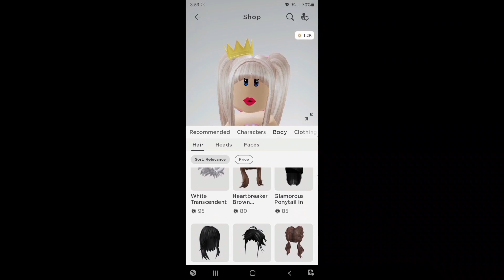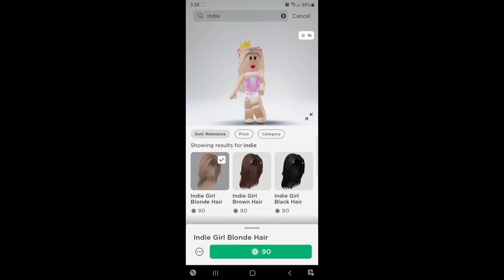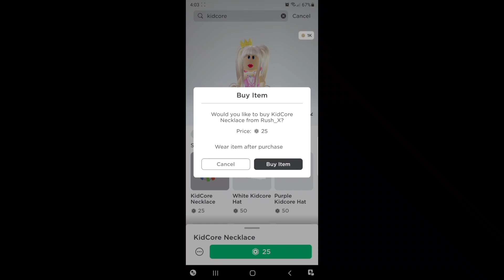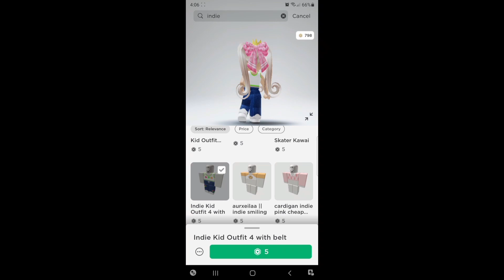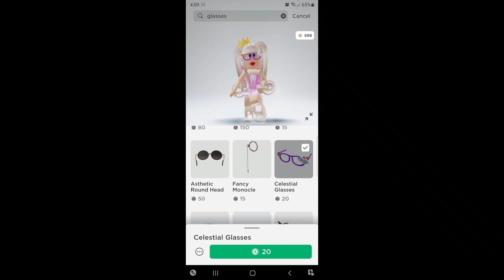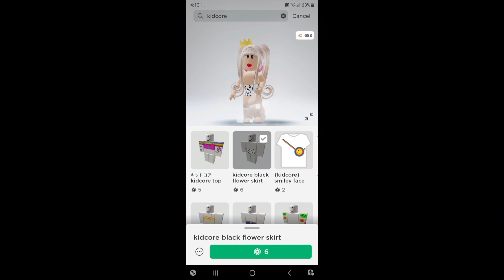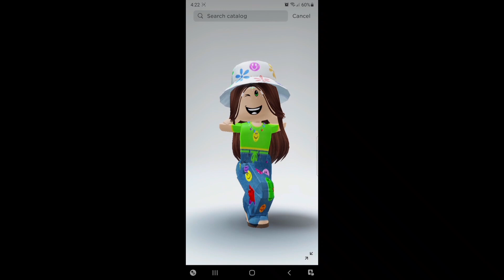😱🛍 600 ROBUX SHOPPING SPREE || ROBLOX SHOPPING SPREE || Vannies World Full Of Joy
IN TODAY'S VIDEO WE HAVE 600 ROBUX SHOPPING SPREE!!! HOW EXCITING!!! THIS IS NOT JUST ANY 600 ROBUX SHOPPING SPREE BUT AN KID CORE SHOPPING SPREE!!! NOT ONLY DID I BUY KID CORE ITEMS BUT I PUT ALL THE OUTFITS TOGETHER!!! ALL THE KID CORE OUTFITS I PUT TOGETHER ARE SO BEAUTIFUL!!! PLEASE MAKE SURE TO WATCH OUR 600 ROBUX SHOPPING SPREE UNTIL THE END SO YOU DON'T MISS OUT ON ANY OF THE ITEMS I GOT IN THIS ROBLOX SHOPPING SPREE!!!

💕HELLO KINGS AND QUEENS HOPE EVERYONE IS DOING WELL! 🤗💖 BABY JAYLEE AND I CAME WITH AN IDEA OF GIVING AWAY 8OO ROBUX TO 2 PEOPLE EACH MONTH! 🤑🤑🤑😝 EVERY 1ST OF THE MONTH (2) WINNERS WILL BE ANNOUNCED ON OUR COMMUNITY TAB! HOW THIS WILL WORK IS STARTING SATURDAY MAY 1, 2021 ON OUR NEW VIDEOS WE WILL START PUTTING A 👑 EMOJI. WHAT YOU WILL HAVE TO DO IS COMMENT ON EACH VIDEO YOU WATCH WHERE THE 👑 EMOJI IS. THE 2 PEOPLE WHO ARE MOST ACTIVE ON OUR CHANNEL EACH MONTH WILL GET A CHANCE TO WIN 800 ROBUX!!! 🤑🤑🤑😁 WHAT WE MEAN BY THAT IS THAT THE MORE YOU COMMENT WHERE THE 👑 EMOJI IS ON EACH VIDEO WE POST  STARTING SATURDAY MAY 1, 2021 YOU HAVE THE HIGHER YOUR CHANCES ARE OF WINNING THE 800 ROBUX!!! 🤑🤑🤑😎 BUT REMEMBER YOU MUST MUST COMMENT ON THE COMMENTS OF EACH VIDEO YOU WATCH WERE THAT 👑 EMOJI IS TO GET A CHANCE TO WIN!!! 🎉🥳🎉🥳🎉🥳 WINNERS WILL BE ANNOUCED ON TUESDAY JUNE 1, 2021 AND THEN AFTER THAT EVERY 1ST OF THE MONTH!!! 💖😁😱WE DON'T WANT ANY ONE TO BE SAD OR MAD IF YOU DID NOT GET PICK SINCE EACH MONTH YOU WILL GET THE CHANCE TO WIN AS LONG AS YOU ARE:

3. BE ACTIVE ON OUR CHANNEL

4. COMMENT WHERE THE 👑 EMOJI IS ON OUR VIDEO WE POST EACH DAY!!!

☆ BABY JAYLEE USERNAME: jaylizz26

‼️ NOTE THIS MONTHLY 800 ROBUX TO 2 WINNERS WILL NOT AFFECT THE AMOUNT OF GIVEAWAYS WE DO ON OUR CHANNEL IT IS AN ADD ON!!! 😁💖👑🤗😊 HOW EXCITING IS THIS!!! 😯😱🎉🥳🎉🥳🎉🥳